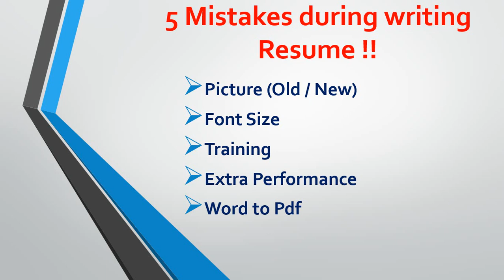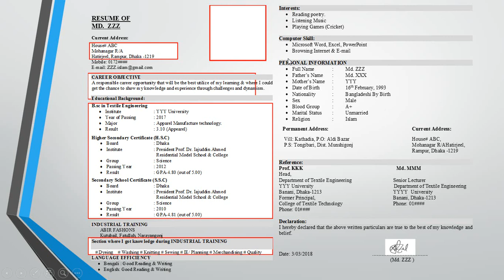5 Mistakes during writing Resume in Bangladesh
Note : I am not a professional Resume Writer. নতুনদের জন্য ভিডিও টি তৈরী করেছি .